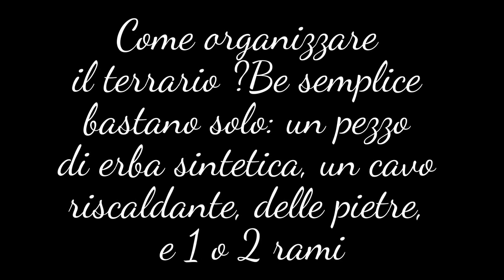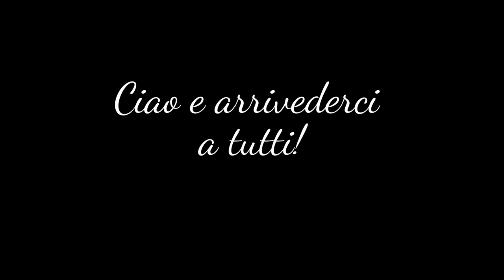come allevare un serpente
Salve, ho voluto racchiudere in queste poche immagini, la mia esperienza con i serpenti. Spero possiate capire quanto siano belli e, contrariamente a quanto pensano molti, docili e stupendi.